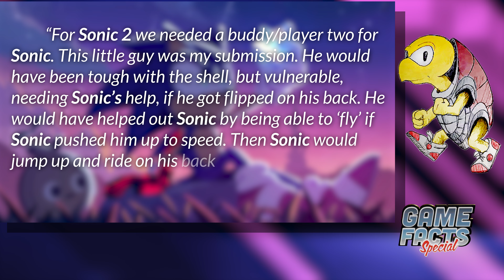Sonic 2's Lost Character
Learn about Boomer the Turtle from Sonic 2.